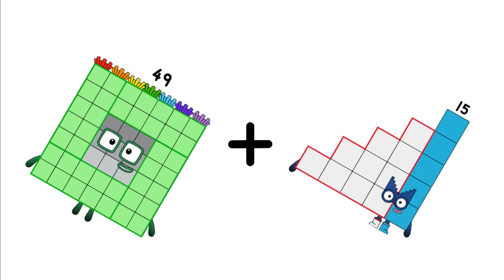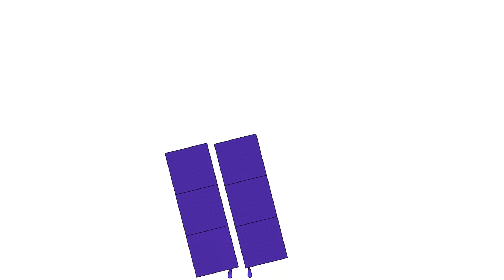Numberblocks Math: Numberblocks Series 7 | Numberblocks Series 7 Step Squad | LEVEL 2 | #746